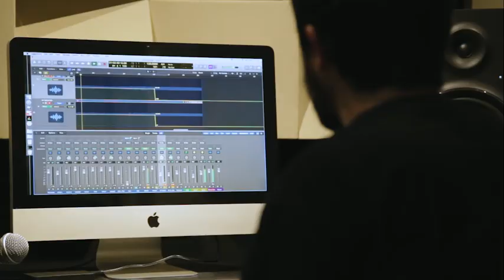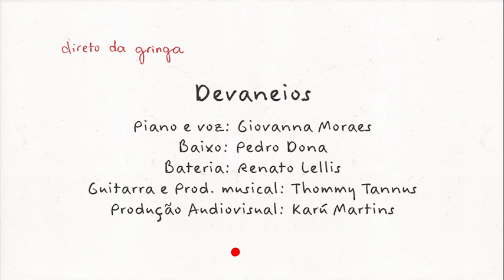DEVANEIOS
Para o segundo episódio da web-series bastidores do DIRETO DA GRINGA convido vocês para o Tannus Estúdio durante as gravações da DEVANEIOS.

Pra quem não sabe, a DEVANEIOS é o single do DIRETO DA GRINGA  (vai ouvir 😉) e também foi uma das primeiras do cd que gravei voz. Por isso sua letra e melodia ajudaram a influenciar muito o resto das músicas do album. Letras que abraçam as incertezas e falam sobre construir sua própria realidade 🔥. Mal eu sabia quão legal ficaria, mas que maravilhoso ter gravado todo esse processo criativo e de produção para que você também possa acompanhar.

O Direto da Gringa é meu segundo LP autoral - e meu primeiro em português - a ser lançado dia 26 de JUNHO!!!

Curtiu? Compartilhe!

Veja nascer!